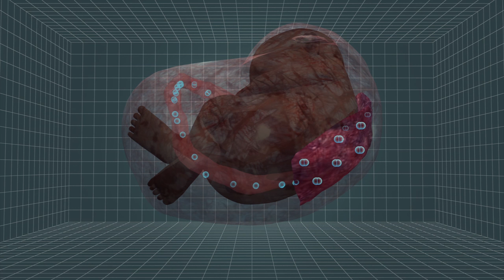Born this way: This miracle baby was born inside an intact amniotic sac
Originally published on 25 February, 2015

A premature baby still inside its intact amniotic sac was delivered in January by a group of doctors at Cedars-Sinai Medical Center in Los Angeles, a medical rarity that only happens once in every 80,000 deliveries.Chelsea Phillips underwent an emergency Cesarean section at Cedars-Sinai Medical Center in Los Angeles earlier this year.The baby was born three months early, still in an undamaged amniotic sac. The sac is a tough membrane which protects the baby from injury. The fluid inside contains nutrients for the baby to grow. The baby was still absorbing oxygen through the placenta at the time of birth.“It was a moment that really did, even though its a cliche: we caught our breath. It really felt like a moment of awe,” William Binder, a neonatologist at the hospital, told CBS Los Angeles. “This was really a moment that will stick in my memory for some time.”Soon after the birth, a doctor punctured the sac with his fingers so that the baby could breathe on his own, SFGate reported. The mother was oblivious to the drama until she was shown a picture of her baby snapped by the doctor on his mobile phone hours after the delivery. The baby spent its first few weeks in the hospital’s neonatal intensive care unit. The baby boy is now ten weeks old and is in good health.